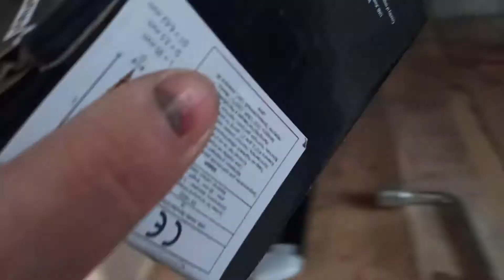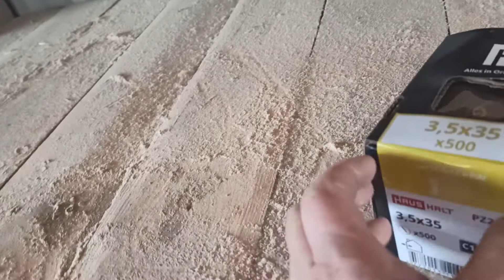дела домашние Продолжаю обустройство гаража